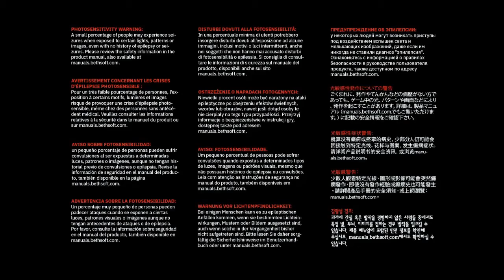Bow to the king 😤 | Doom Eternal | Ultra-violence first impressions | Part 1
The Doom slayer is back 🅱️ois! My first playthrough for all to see, first impressions to the first couple hours of Doom Eternal. The game wastes no time throwing us into the fray and into earth.